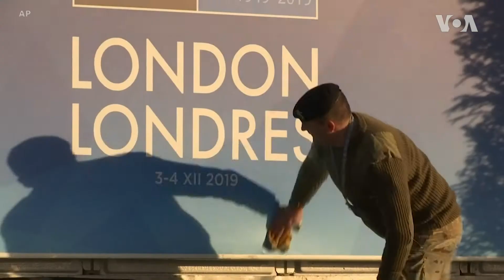ทรัมป์ – มาคร็อง ปะทะคารมกลางประชุมสุดยอดนาโต้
เวทีการประชุมองค์การสนธิสัญญาแอตแลนติกเหนือ หรือ NATO ที่กรุงลอนดอน กลายเป็นเวทีปะทะคารมระหว่างผู้นำสหรัฐฯ และฝรั่งเศสชั่วขณะ หลัง ทรัมป์-มาคร็อง เห็นต่างกันหลายเรื่อง เช่น การแบ่งภาระค่ายใช้จ่ายของ NATO ภัยการก่อการร้าย และการบุกดินแดนทางเหนือของซีเรียโดยตุรกี